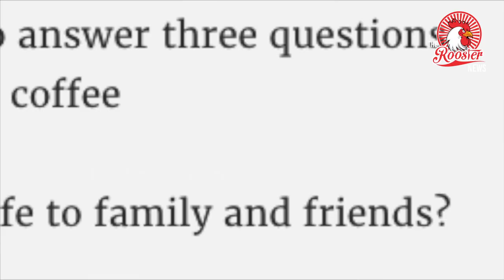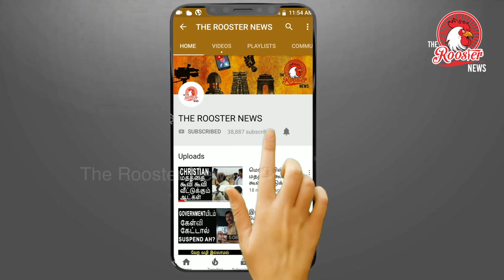காபி மிஷின் இலவசம் | No, Nescafe Is Not Giving Free Coffee Machines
The claim is as dubious as the link. Nestlé India spokesperson told the The Quint that the link is fake.

WHAT WE FOUND OUT

The link asks the users to answer three questions:
1. Long, short or medium coffee
2. Only or with milk?
3. Will you suggest Nescafe to family and friends?
After answering all the questions, the link asks you to share the message with five groups or contacts on WhatsApp. Even if the answer to the last question is ‘No,’ it still says that the user has qualified to avail the offer.

Further, spokesperson of Nestlé India told The Quint that the company has not issued any such offer.